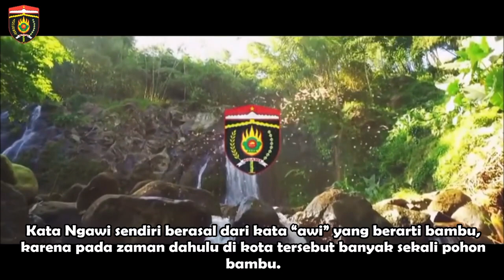ADA APA DESTINASI WISATA NGAWI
Rekomendasi Tempat Wisata Ngawi Terpopuler
Tempat wisata bernuansa alam sangat cocok dikunjungi akhir pekan untuk melepas penat. Selain itu, tempat wisata bernilai sejarah yang ada di Ngawi juga menarik untuk kita ketahui untuk mengenang sejarah para pahlawan atau pendahulu kita di daerah tersebut. Berikut rekomendasi tempat wisata Ngawi yang bisa menjadi pilihan.
1. Kebun Teh Jamus
Untuk kamu yang ingin menikmati keindahan alam Kabupaten Ngawi, kamu bisa mengunjungi Kebun Teh Jamus. Kebun seluas 478 hektar ini bisa memanjakan mata berkat keindahan alamnya.
Kebun Teh Jamus berlokasi di Jl. Girikerto, Kec. Sine, Kab. Ngawi, Jawa Timur dengan harga tiket masuk hanya Rp8.000.
Selain kebun teh, kamu juga bisa mengunjungi kolam renang dengan sumber mata air alami dan Borobudur Hills yang lokasinya tak jauh dari Kebun Teh Jamus.
2. Air Terjun Srambang
Berwisata ke air terjun seringkali menjadi pilihan untuk menghabiskan akhir pekan karena kesejukan airnya dan pemandangan alam hutan sekitarnya yang indah.
Rekomendasi air terjun yang bisa kamu kunjungi di daerah Ngawi adalah Air Terjun Srambang.
3. Benteng van den Bosch
Ingin mengenal bagian dari sejarah Indonesia? Wisata ke Benteng van den Bosch bisa menjadi pilihan. Benteng ini memiliki tembok yang sudah usang namun masih berdiri kokoh dan merupakan titik pertemuan antara bengawan Madiun dan bengawan Solo.
Harga tiket masuknya pun cukup murah, hanya dengan Rp5.000 kamu bisa mengunjungi tempat bersejarah di Kabupaten Ngawi ini.
4. Air Terjun Pengantin
Air Terjun Pengantin adalah air terjun yang pernah dipakai sebagai lokasi utama film horror yang berjudul sama.
Namun, kamu tidak perlu khawatir, Toppers. Air terjun ini tidak memiliki aura yang menakutkan seperti di film.
5. Museum Trinil Ngawi
Hanya dengan Rp3.000, kamu bisa mengunjungi destinasi tempat sejarah, yakni Museum Trinil Ngawi.
Museum yang satu ini memiliki koleksi penemuan fosil-fosil zaman dahulu yang masih tersimpan dan dijaga dengan rapi.
Sebagai pengunjung kamu bisa melihat temuan Phitecantropus Erectus yang ditemukan oleh Eugene Dubois. Museum Trinil terletak di Pilang, Wonokerto, Pilang, Kawu, Kec. Kedunggalar, Kab. Ngawi, Jawa Timur.
6. Srambang Park
Ingin melakukan healing atau berkunjung ke daerah hutan yang menyejukkan? Srambang Park bisa menjadi pilihan.
Tiket masuk untuk mengunjungi tempat ini adalah Rp20.000. Kamu akan disuguhkan oleh hutan pinus yang sangat indah, lengkap dengan tanaman hias yang membuatnya semakin menarik.
Selain itu, Srambang Park juga memiliki destinasi air terjun yang menyegarkan. Tempat ini sangat erat kaitannya dengan legenda Jaka Tarub.
7. Air Terjun Suwono
Rekomendasi air terjun lainnya yang bisa jadi pilihan adalah Air Terjun Suwono. Berlokasi di Jalan Punen, Hargomulyo, Kec. Ngrambe, harga tiket masuk air terjun ini adalah Rp3.000.
Air terjun ini cocok untuk kamu yang menginginkan tempat yang sepi penuh kedamaian karena tidak terlalu penuh oleh pengunjung.
8. Bukit Kerek Indah
Ingin menikmati pemandangan daerah Ngawi dari atas perbukitan? Kamu bisa mengunjungi Bukit Kerek Indah yang berlokasi di Poncol, Desa Kerek. Di tempat ini, kamu bisa berfoto-foto dengan latar pemandangan alam yang indah.
Bukit Kerek Indah memiliki banyak spot foto menarik, seperti jembatan kayu dan  quotes-quotes lucu. Kamu juga bisa melihat indahnya sungai bengawan solo dari atas bukit ini.
9. Wisata Watu Jonggol
Wisata Watu Jonggol memiliki ciri khas patung naga yang tersimpan di atas kaki Gunung Lawu.
Tempat Wisata ini juga memiliki batu besar yang sebagiannya tertutup tanah dan terdapat kolam renang dengan mata air alami.
Untuk kamu yang ingin berenang sambil menikmati keindahan alam Gunung Lawu, kunjungi tempat wisata Watu Jonggol, Toppers. Harga tiket masuk tempat ini cukup terjangkau, Toppers, kamu hanya perlu merogoh kocek Rp4.000 saja.
10. Ngawi Agro Techno Park
Tempat wisata Ngawi Agro Techno Park memiliki konsep yang cukup unik. Terdapat taman dengan jembatan kayu yang bisa kamu jelajahi, Toppers. Kamu bisa menikmati keindahan pemandangan Gunung Lawu dan aliran sungai yang menyejukkan.
11. Taman Wisata Tirtonirmolo
Taman Wisata Tirtonirmolo menyediakan banyak pilihan wisata yang bisa kamu kunjungi, mulai dari kolam renang, outbound, kereta gantung, atau perahu air. Kamu juga bisa menikmati makanan murah dan lezat di sela-sela berwisata di Tirtonirmolo.
12. Palereman Alas Ketonggo Srigati
Ingin mengunjungi tempat bernilai sejarah lainnya di daerah Ngawi? Palereman Alas Ketonggo Srigati bisa menjadi pilihan.
Tempat ini merupakan pesanggrahan Raja Brawijaya yang menjadi keraton untuk kerajaan makhluk gaib atau astral, sehingga tempat ini penuh nilai mistis.